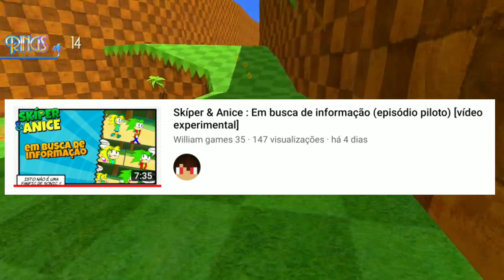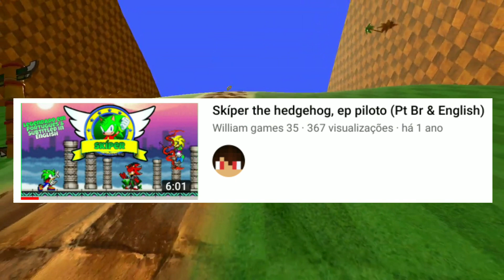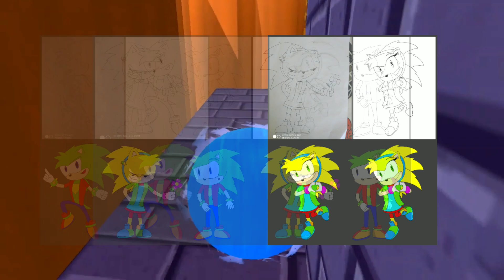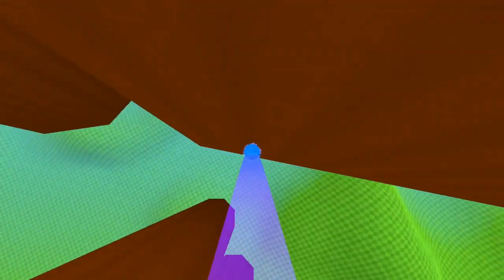O que é Skíper & Anice ? (Toda história e desenvolvimento)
Eu vou contar sobre toda a história de Skíper e Anice, esses dois personagens que já passaram por uma mudança considerável ao longo do tempo e que tem muito pra contar

🔴Se você chegou aqui de paraquedas, te dou as boas vindas ao canal "William games 35"

[Descrição em breve]

🎵Música(s) usada(s) no vídeo :

The Grove is Always Greener (Sonic 3D Blast Remix)
New Donk City_ Daytime - Super Mario Odyssey
Underwater Area  Kirby s Return to Dream Land Music
Cloudy Court Galaxy - Super Mario Galaxy 2
(Sonic 3D Blast Remix) [ft. JAHN DAVIS] Green Grove _Saturn_ UNCROPPED
Sonic The Hedgehog 3 HD _Alpha 0.1_ (P.C.) - Audio_ HIDDEN PALACE ZONE
Sonic Generations OST Sonic 3D Blast Title Screen Remix
To the Gateway - Super Mario Galaxy

Configuração :
Resolução:1280x720
Bitrate:10
FPS:60

Configuração :
Resolução:HD 720p
Taxa de quadros:30
Taxa de bits: "máxima"

(A não ser que você se encomode com quem narra o vídeo...)

Zero, e que passem bem longe de mim !!